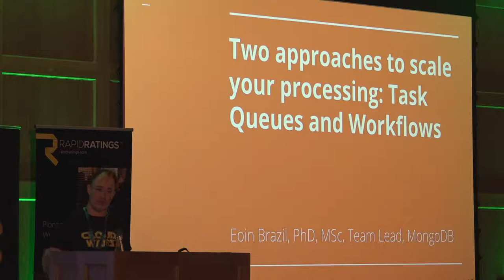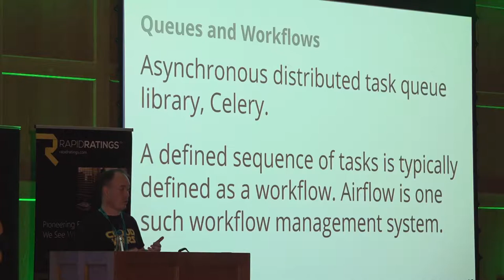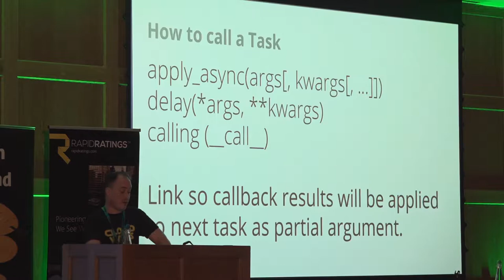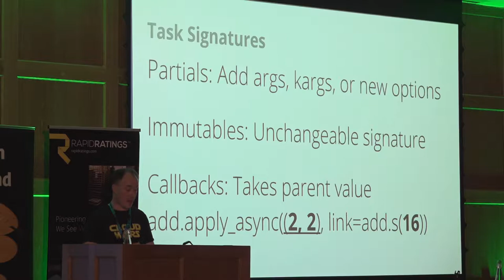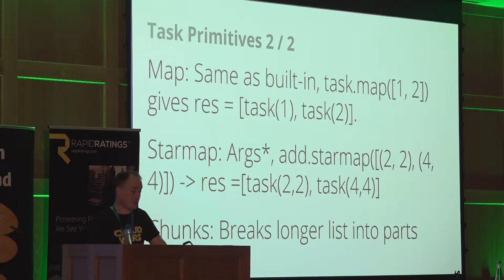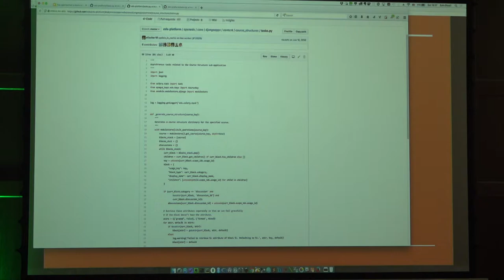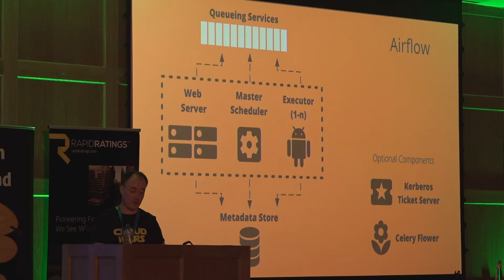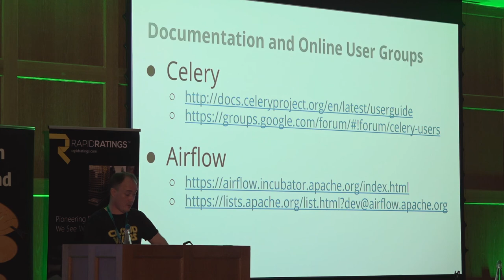Pycon Ireland 2017: Two approaches to scale your processing, Task Queues and Workflows - Eoin Brazil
This talk covers two useful libraries/approaches to scaling your processing. Task Queues will be introduced, Celery will be covered and a specific example of a refactoring of a sequential crawler to highlight the ease and utility of this library. Workflows will then be covered, Airflow will be introduced, in the context of more complex tasks with requirements plus dependencies, building on how tasks as the atomic unit can be woven together to support complex business / app requirements as Workflows. The theme linking both aspects is the need to provide a reliable async fabric (Celery + Rabbitmq) only provides part of a solution for more complex problems, hence the need to use Airflow (with Celery executors) to provide the additional smarts / logic necessary to solve them.